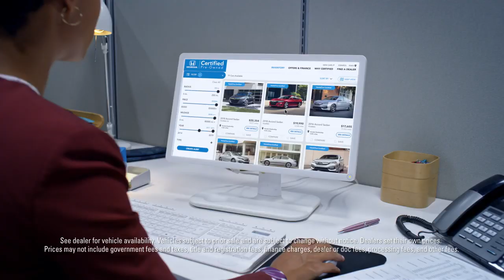Honda Certified Pre Owned Vehicles – At Peace